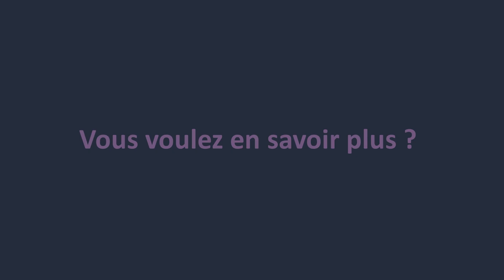Un consultant transport, comment ça marche ? Par Frédéric Dutel, CEO de Vectalog Consulting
Un consultant transport, comment ça marche ?
Par Vectalog Consulting, consultant n°1 en Drôme - Ardèche

Gérer efficacement le transport dans une TPE ou PME est souvent un défi de taille, surtout en Drôme-Ardèche où la logistique peut rapidement devenir complexe. C’est là qu’intervient un consultant transport !

Chez Vectalog Consulting, nous vous accompagnons pour :
✔️ Optimiser vos coûts de transport
✔️ Améliorer la gestion de vos flux logistiques
✔️ Trouver des solutions adaptées à vos besoins spécifiques
✔️ Garantir le respect des réglementations

👉 Concrètement, nous réalisons un audit personnalisé pour identifier vos points d’amélioration. Ensuite, nous mettons en place des stratégies efficaces et sur-mesure pour simplifier vos opérations et booster votre compétitivité.

Envie de gagner en efficacité ? Contactez-nous pour en savoir plus au 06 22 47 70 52 ! 📞